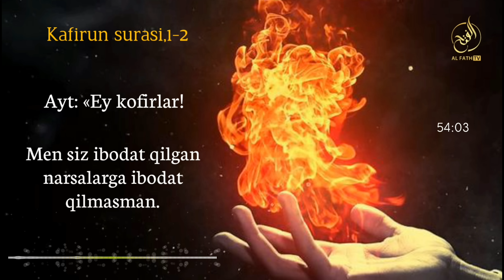Бандани Аллоҳга янада яқин қиладиган амални биласизми? Шайх Абдуллоҳ Зуфар Ҳафизаҳуллоҳ | Allohga?